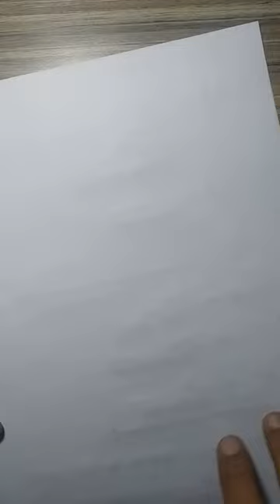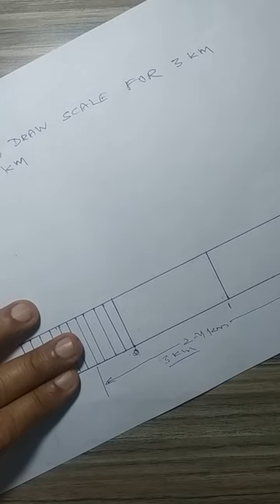Engineering Drawing | Scale Part 1